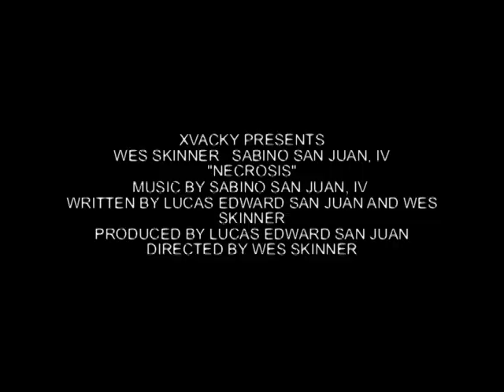Necrosis Trailer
The trailer for Necrosis